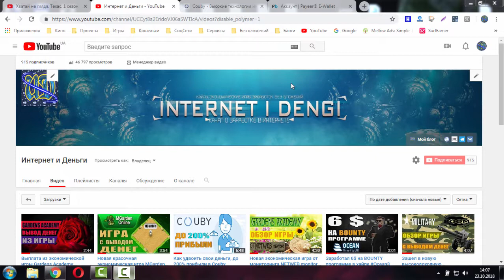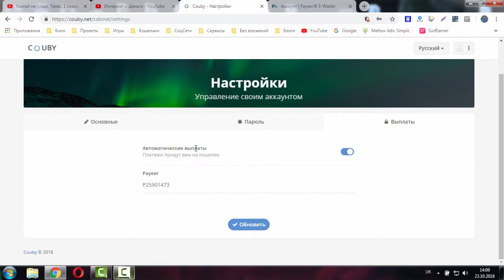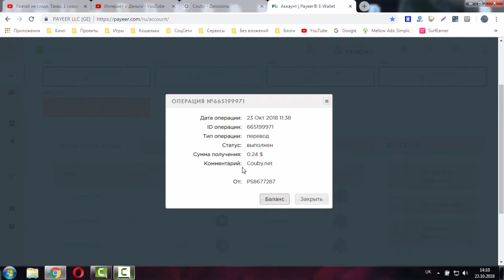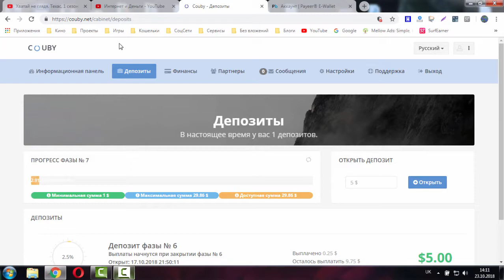Первая прибыль в проекте Couby Платит!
Снимаю проект с блога, фаза стоит на месте и не движется уже пару месяцев. Вкладывать сейчас нет смысла.

Старт: 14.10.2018 d 19:00 по МСК
Маркетинг:
Заработок на фазах, одна фаза длится 12 часов.
Ваш депозит будет работать пока вы не заработаете по нему 200% прибыли.
Мин.вклад: 1$
Партнерка: 7%, 3%
Платежки ЭПС: Payeer (инстант).